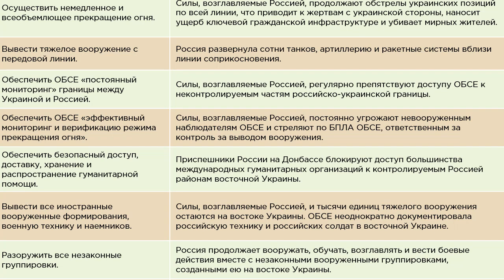Американцы и украинский след в Венесуэле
Мария Захарова нашла нового легитимного президента и стала на его защиту. Тут же неожиданно раскрыла тайну «гуманитарных конвоев» и жёстко отругала Курта Волкера.